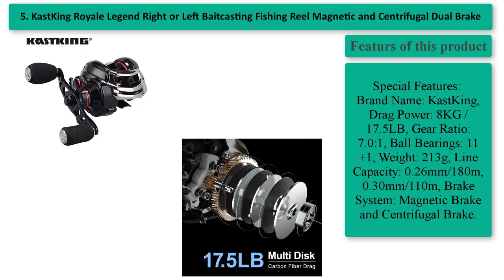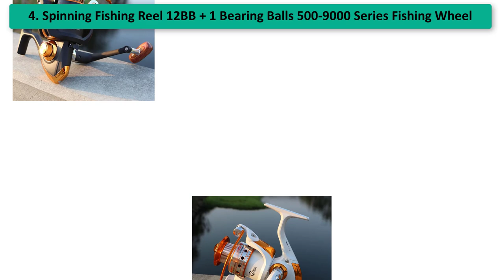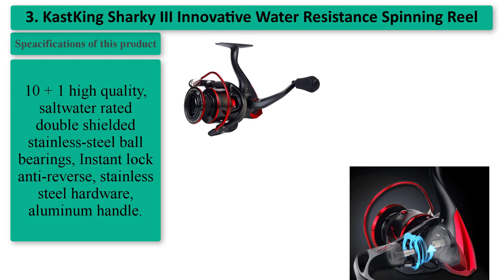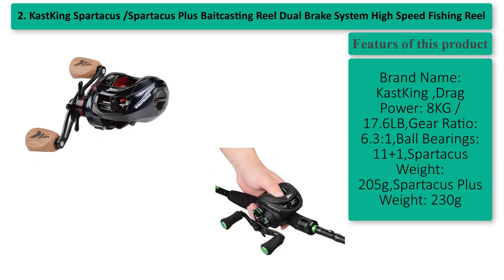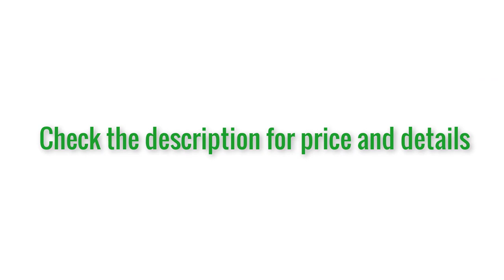TOP 5: Top 5 Best Fishing Reels in 2021- Fishing With The Latest Technology (UPDATED)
5. KastKing Royale Legend Right or Left Baitcasting Fishing Reel
4. JITAI Baitcasting Fishing Reel
3. KastKing Sharky III Innovative Water Resistance Spinning Reel
2.KastKing Spartacus /Spartacus Plus Baitcasting  Fishing Reel
1. New japanese made Lurekiller Saltist CW3000- CW10000 Spinning Jigging Reel